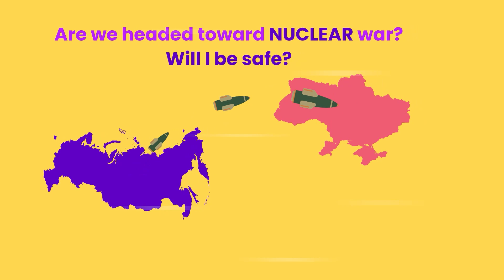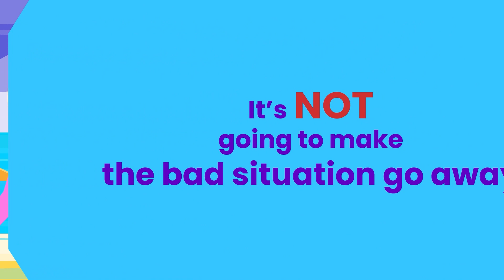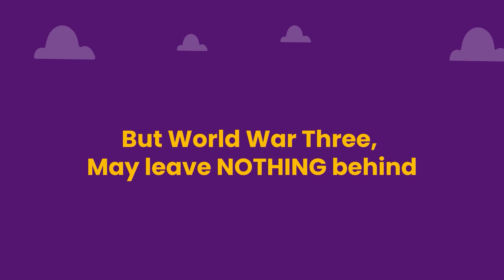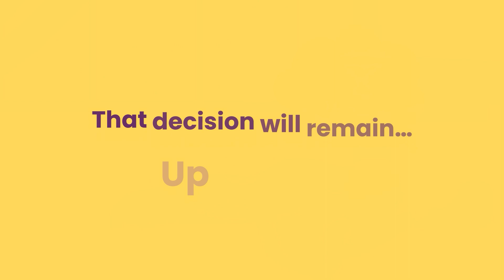Oppenheimer’s Shadow: What If a Nuclear War Started Today?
Join us on this exciting journey as we uncover surprising facts and spark lively discussions. We'll keep it simple, light-hearted, and easy to follow, so everyone can enjoy the adventure. Together, let's discover what might happen in this thought-provoking scenario!

This is Dramative!

🌎Here, we discuss Education, Astronomy, Biology, and many more science-related and lifestyle content in a simple and fun way!

🤓As Dramative, we’re here for the people that love bringing up curious facts during the party. If you’re that friend that has an encyclopedia of random facts in your head, this is your place.

📳Hope you stick around and don’t forget to turn your notifications on.